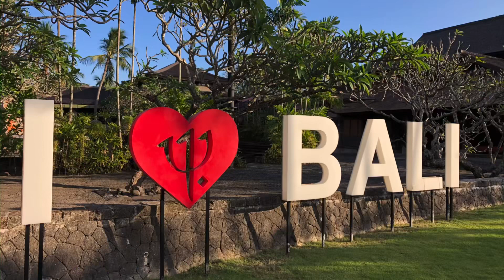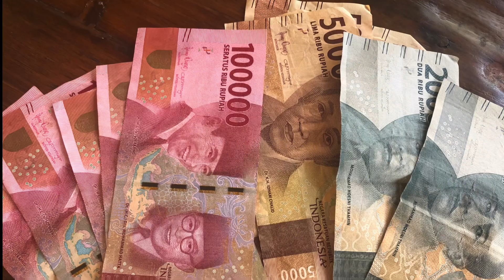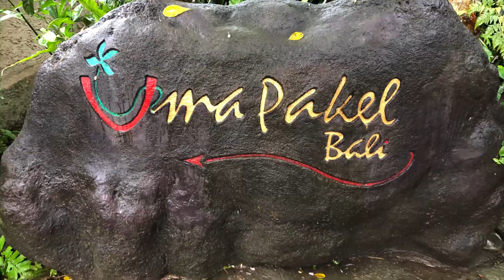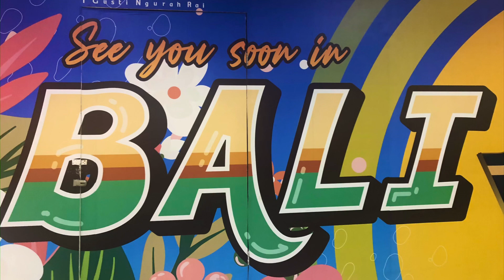Bali Trip (2022)